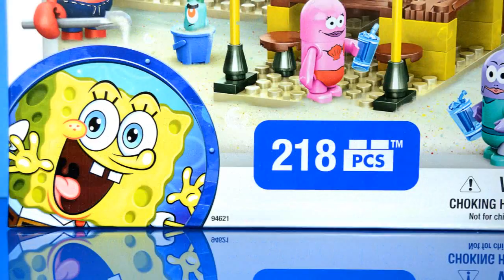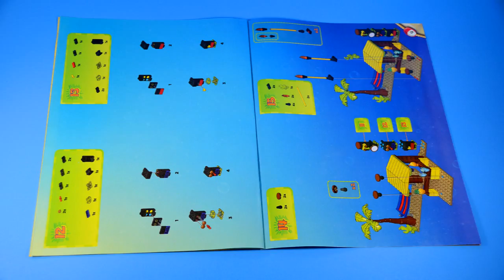Nickelodeon SpongeBob SquarePants Beach Resort Mega Bloks® Figure Pack #94621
Who's ready for a party? Things are about to get wild and crazy with the SpongeBob Beach Resort Figure Pack by Mega Bloks SpongeBob SquarePants. Build the best party Bikini Bottom has ever seen with lots of quirky pieces, including a tropical tiki bar with a zany totem pole and lots more.

Your favorite characters are included to create a zany day at the beach. Build an awesome windsurfing board for SpongeBob to ride or a speedy Jet Ski for Squidward to waterski behind. There's even a hammock for Patrick to lounge in while Mr. Krabs buries Plankton in a bucket of sand! When Bikini Bottom throws a beach party, anything can happen!

Features:
- Buildable tiki bar with palm tree, totem pole, torches, and lots of seaside decorations
- Includes buildable windsurfing board, jet ski, and hammock for an awesome day at the beach
- 10 micro action figures including SpongeBob, Patrick, Squidward, Mr. Krabs, Gary the Snail, and more!
- Combine with other Mega Bloks SpongeBob SquarePants playsets to build your own wacky world of fun in Bikini Bottom.